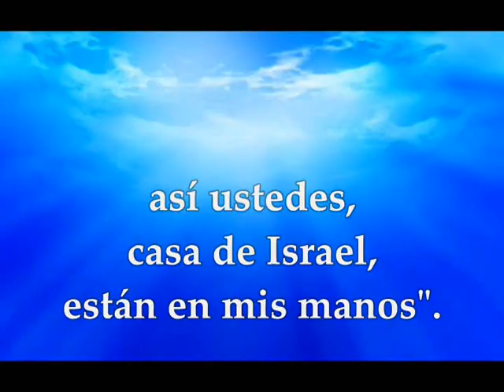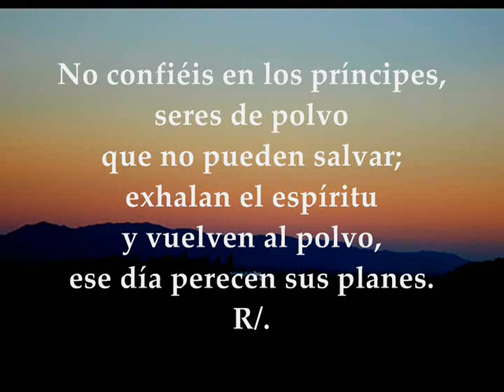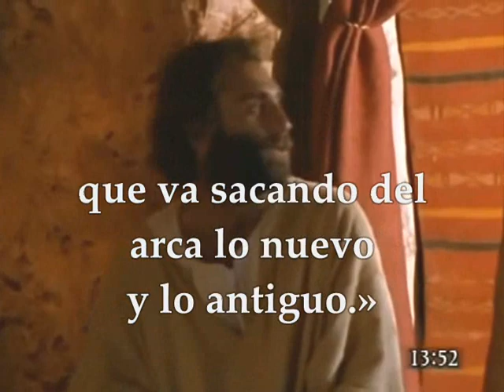Evangelio Jueves 30 de Julio de 2020 Mateo 13,47-53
Audio vídeo Lecturas de la Santa Eucaristía Jueves 30 de Julio de 2020 JUEVES XVII SEMANA TIEMPO ORDINARIO CICLO A Primera Lectura: Del libro del profeta Jeremías 18, 1-6 Salmo 1451b-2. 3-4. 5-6 R/. Dichoso a quien auxilia el Dios de Jacob Del santo Evangelio según san Mateo 13, 47-53 PRIMERA LECTURA Lo mismo que está el barro en manos del alfarero, así estáis vosotros en mi mano Lectura del libro de Jeremías 18, 1-6 Palabra que el Señor dirigió a Jeremías: -«Anda, baja al taller del alfarero, que allí te comunicaré mi palabra». Bajé al taller del alfarero, que en aquel momento estaba trabajando en el torno. Cuando le salía mal una vasija de barro que estaba torneando (como suele ocurrir al alafarero que trabaja con barro), volvía a hacer otra vasija, tal como a él le parecía. Entonces el Señor me dirigió la palabra en estos términos: -«¿No puedo yo trataros como este alfarero, casa de Israel? – oráculo del Señor -. Pues lo mismo que está el barro en manos del alfarero, así estáis vosotros en mi mano, casa de Israel». Palabra de Dios. Salmo 145, 1b-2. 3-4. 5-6 R. Dichoso a quien auxilia el Dios de Jacob. Alaba, alma mía, al Señor: alabaré al Señor mientras viva, tañeré para mi Dios mientras exista. R. No confiéis en los príncipes, seres de polvo que no pueden salvar; exhalan el espíritu y vuelven al polvo, ese día perecen sus planes. R. Dichoso a quien auxilia el Dios de Jacob, el que espera en el Señor, su Dios, que hizo el cielo y la tierra, el mar y cuanto hay en él. R. EVANGELIO Reúnen los buenos en cestos y los malos los tiran Lectura del santo Evangelio según Mateo 13, 47-53 En aquel tiempo, dijo Jesús al gentío: «El reino de los cielos se parece también a la red que echan en el mar y recoge toda clase de peces: cuando está llena, la arrastran a la orilla, se sientan, y reúnen los buenos en cestos y los malos los tiran. Lo mismo sucederá al final de los tiempos: saldrán los ángeles, separarán a los malos de los buenos y los echarán al horno de fuego. Allí será el llanto y el rechinar de dientes. ¿Habéis entendido todo esto?». Ellos le responden: «Sí». Él les dijo: «Pues bien, un escriba que se ha hecho discípulo del reino de los cielos es como un padre de familia que va sacando de su tesoro lo nuevo y lo antiguo». Cuando Jesús acabó estas parábolas, partió de allí. Palabra del Señor.